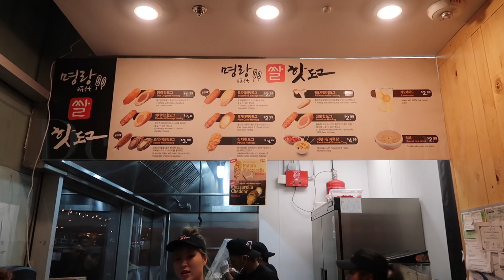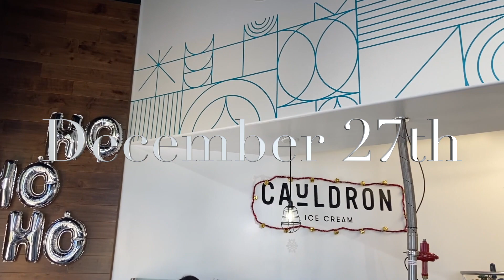How I Spent My Christmas🎄🎁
Hi guys! I hope y’all had a great holiday and New Years😊This past Christmas was a bit different, as I spent it with my dad's side in California and not with my mom's in Chicago. No snow on Christmas?!🤭 I know crazy😳 Anyway, my boyfriend was lucky enough to be able to come with us and here is a video of what we did during our time in California from December 19-27!

ABOUT ME🙆🏻‍♀️
Hello hello~ Welcome to a day in the life of Vivien! I'm Vivien🙋🏻‍♀️ My YouTube channel is dedicated in keeping memories of my life and is overall a video journal where I cover a lot of my travels, hang outs with loved ones and daily vlogs!